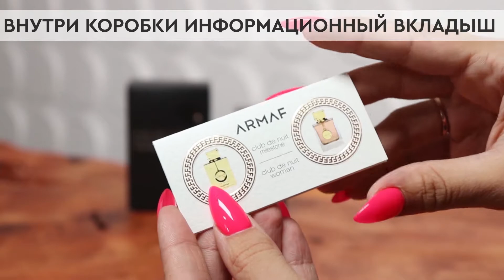Armaf Club De Nuit Intense Man | Как выглядит оригинал?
В рубрике «Как выглядит оригинал?» мы делимся информацией, которая поможет безошибочно определить оригинальность парфюма Armaf Club De Nuit Intense Man

Из данного видео вы узнаете:
1. Как упакован оригинальный парфюм
2. Как выглядит крышка и флакон
3. Какие ноты парфюмерной композиции
4. Какой стойкостью и шлейфом обладает парфюмированная вода
5. Где можно купить 100% подлинный парфюм